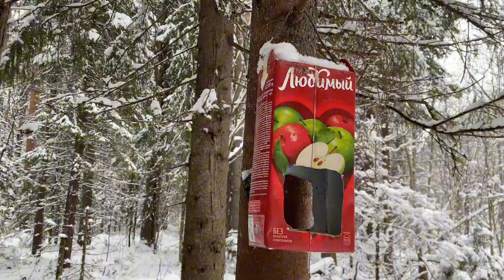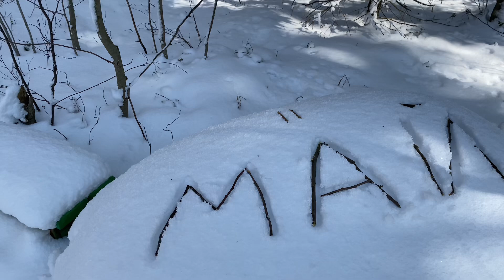Снежный Май 2024 г.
Снежный Май 2024